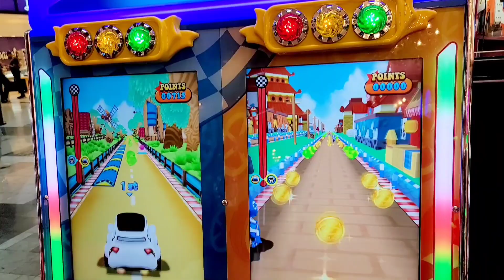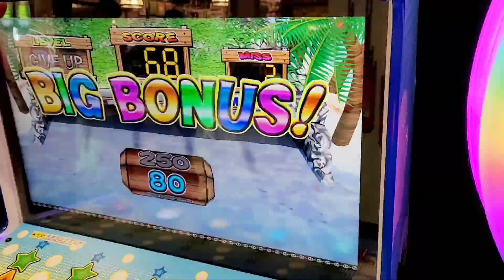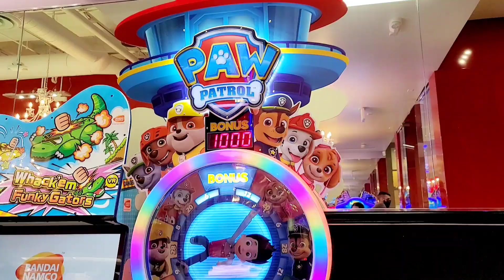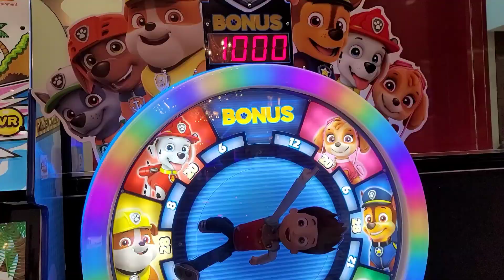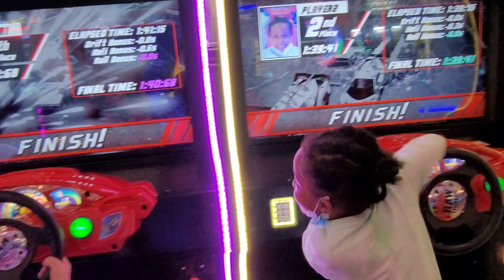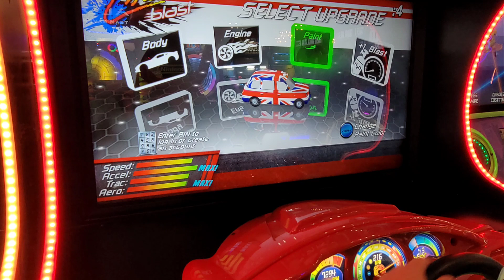FUN FACTORY ARCADE | WOODLAND HILLS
Marie & Amelia had fun at Fun Factory Arcade! They also found a new friend!